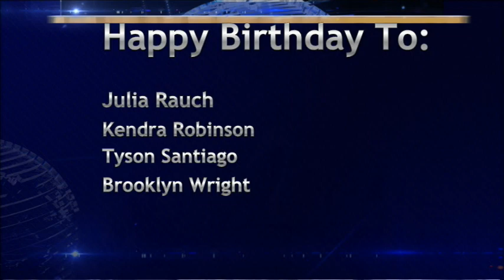BASH TV for Monday, 2/12/2024